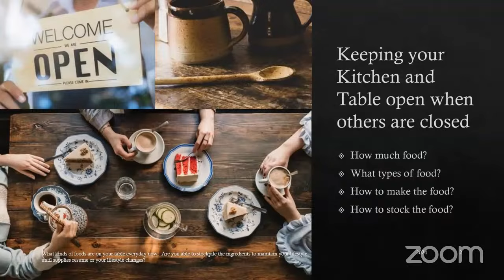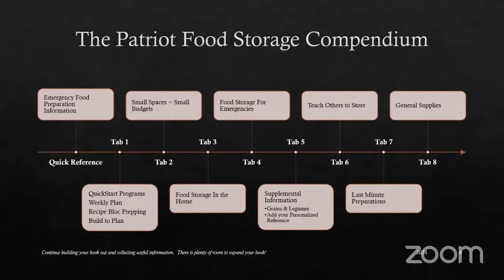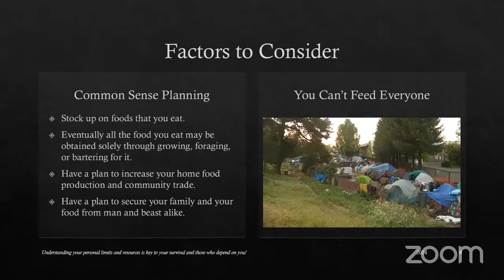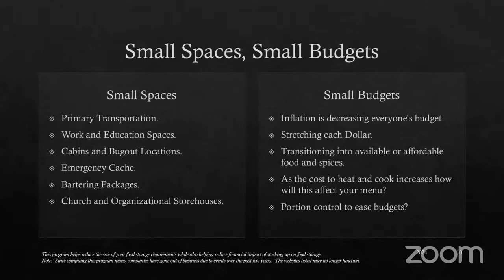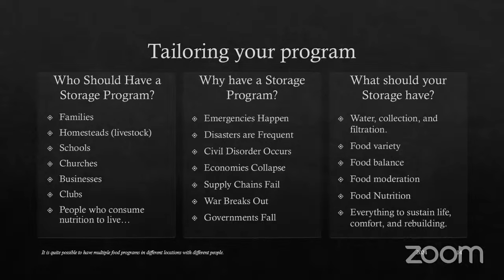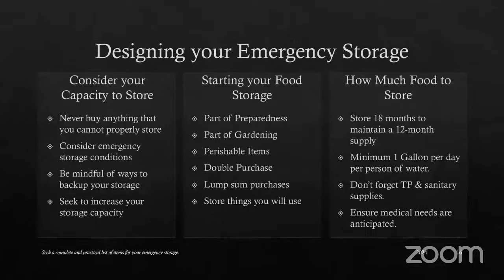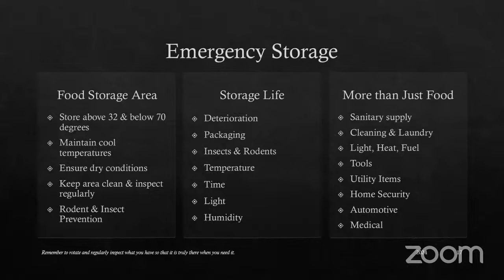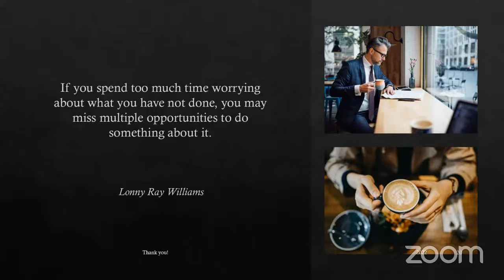Food Storage Class part I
We offer up a Patriot Fireside where Lonny Ray Williams and Leslie B. Williams will be delivering their food storage class.  Learn the fundamentals and different methods of developing a food storage that will help fend off starvation in the event of instability, national crisis, or natural disaster.